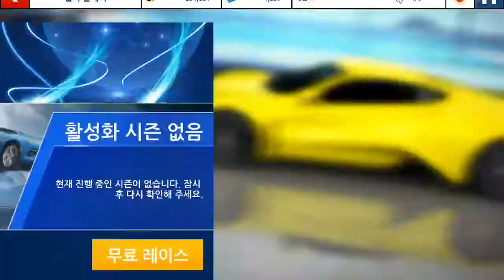아스팔트8 보상 받기